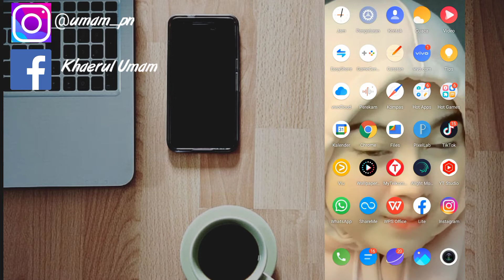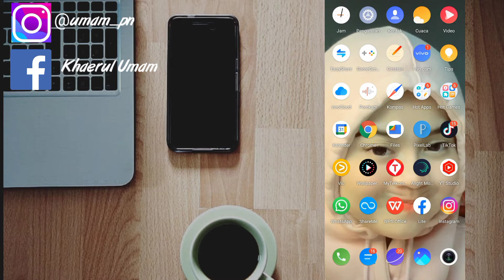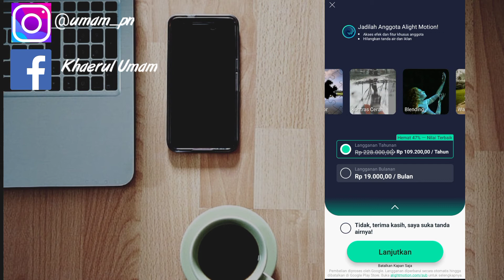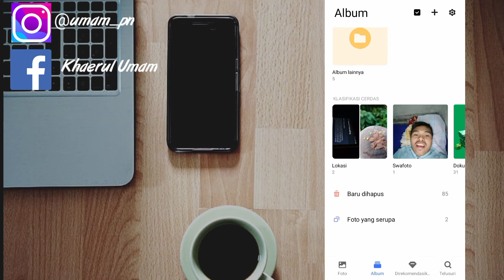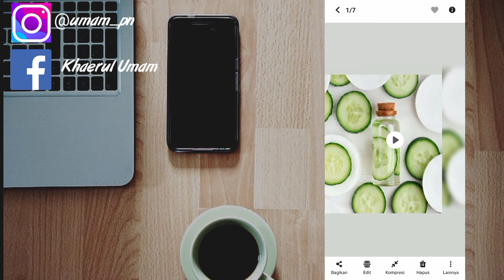Cara Menghilangkan Watermark Alight Motion Tanpa Bayar 100 % Berhasil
Assalamu'alaikum warahmatullahi wabarakatuh kali ini saya akan membagikan tutorial yaitu tentang bagaimana cara menghilangkan watermark Alight motion tanpa bayar iya guys Baik semoga bermanfaat sob selamat menonton yahu